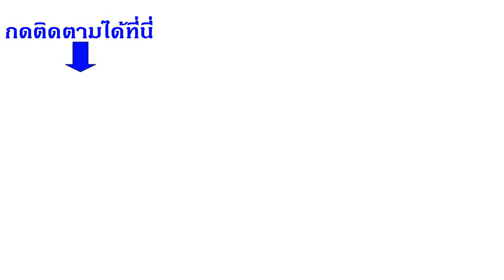หนังสือเสียง :วิธีชนะทุกข์และสร้างสุข : บทที่ 16 - จงเป็นตัวของท่านเอง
ถ้าท่านเป็นต้นสนบนยอดเขาไม่ได้
ก็จงเป็นไม้อื่นๆที่ขึ้นในหุบผานั้น แต่ทว่า
เป็นไม้สวยที่สุดริมลำธาร
ถ้าท่านเป็นต้นไม้ใหญ่ไม่ได้ก็จงเป็นต้นไม้เล็ก

ถ้าท่านเป็นต้นไม่เล็กไม่ได้ก็จงเป็นหญ้า
ซึ่งชูสะบัดใบอ่อนไหวอยู่ริมทางหลวง